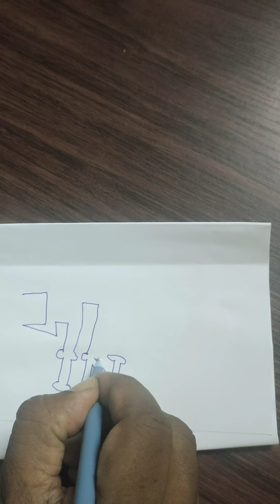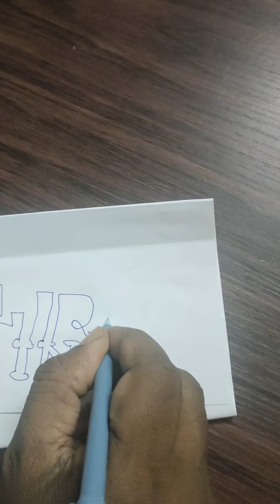पेन न उचलता भारत व india लिहिले आहे